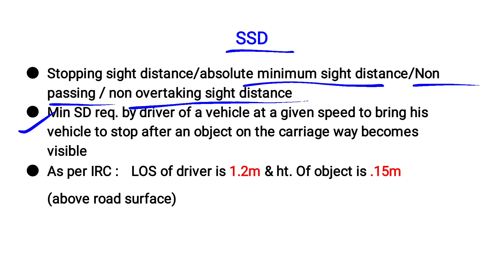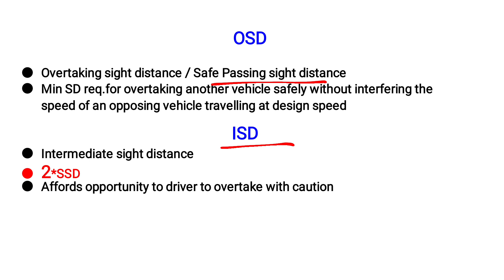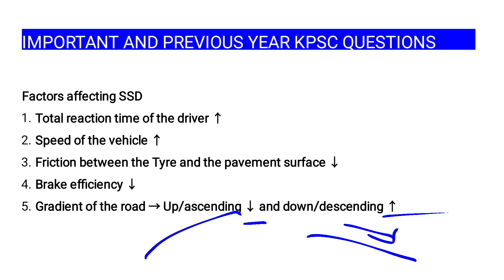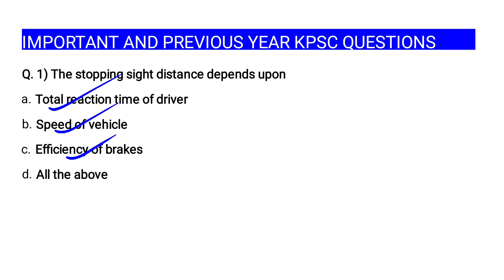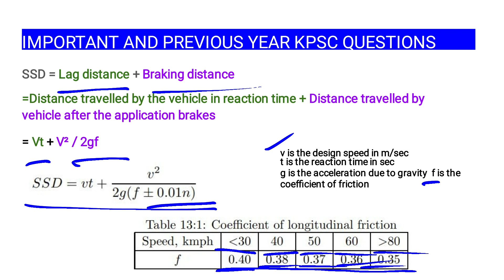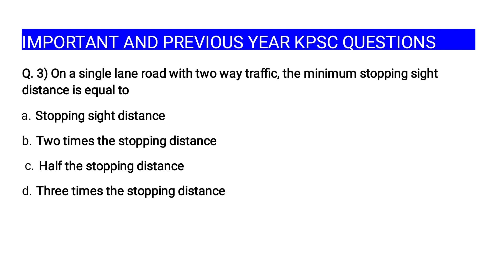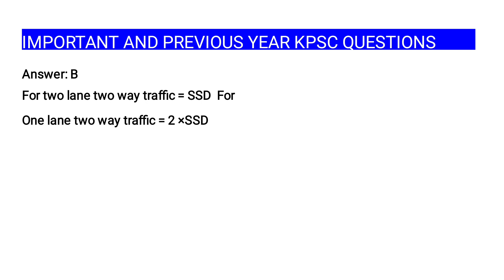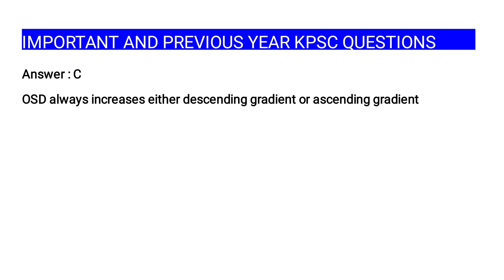TRANSPORTATION ENGINEERING || PART 4 || KERALA PSC || SIGHT DISTANCES (SSD, ISD & OSD)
This video is a discussion of sight distances and includes important and probable questions for upcoming Kerala PSC exams explained detail in Malayalam language. This lecture is useful for Civil Engineering students and Diploma spirants preparing for various Government exams especially those who are preparing for Overseer and Assistant Engineer Exams.